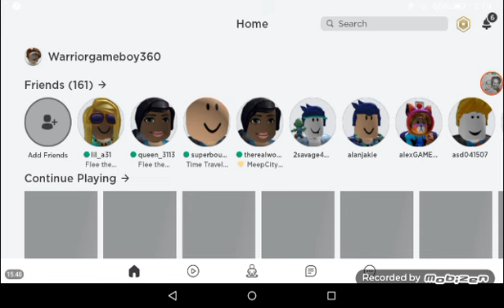Flee the Facility - Roblox (Ft. Sisters)